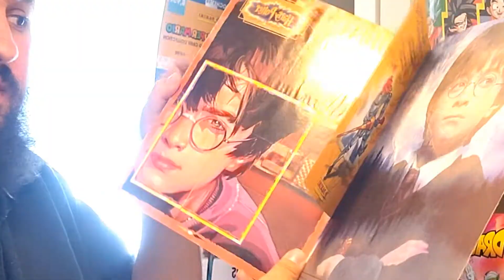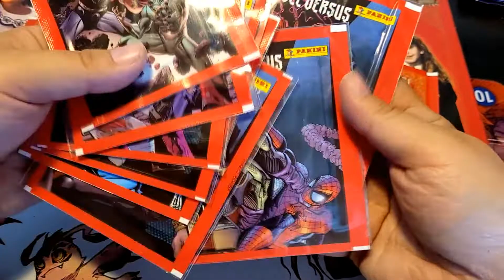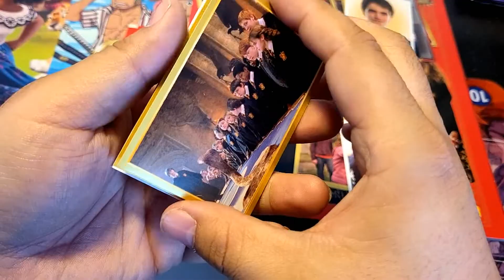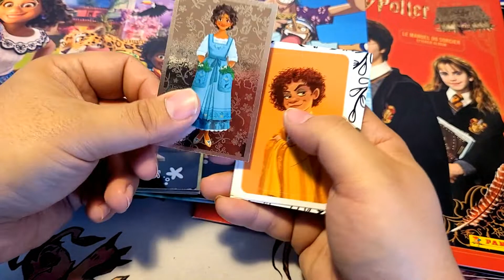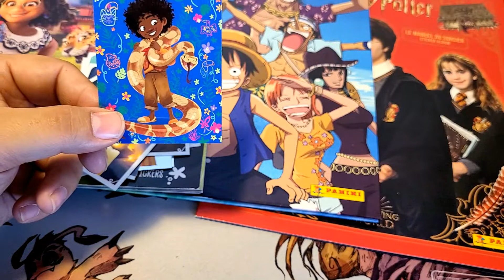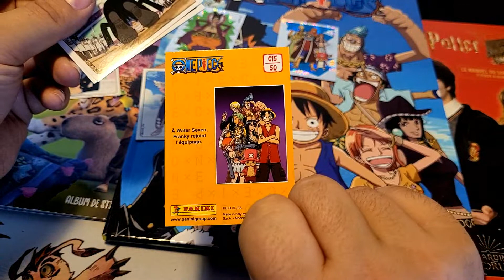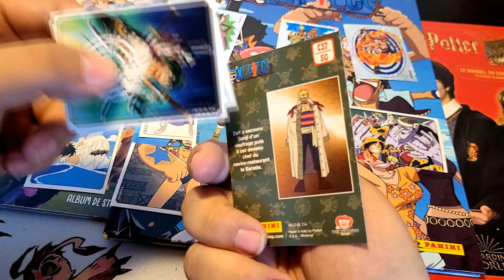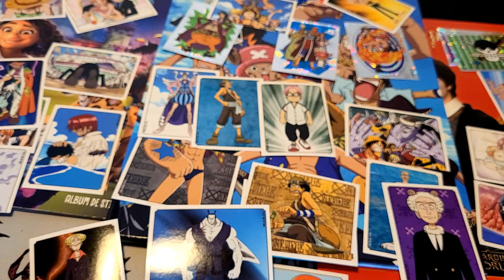Découverte de l'univers Panini avec one piece, encanto et harry potter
Salut a toutes et toutes,

Aujourd'hui je vous présente  Panini !!

nous allons donc découvrir ensemble l'univers
one piece, encanto de disney mais aussi harry potter !

Cardmarket.com